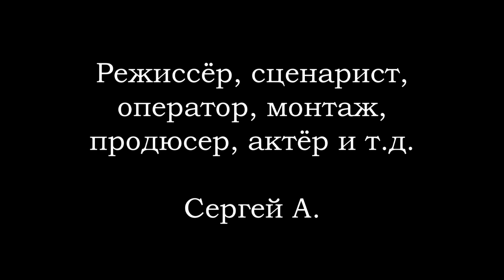Заросли / Thickets (2019)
Сюжет: Главный герой попадает в заросли, где с ним происходит настоящий кошмар.

Страна: Узбекистан, Россия
Жанр: Ужасы, триллер, психоделика, авангард

Первый узбекистанский фильм ужасов / First Uzbekistan horror movie